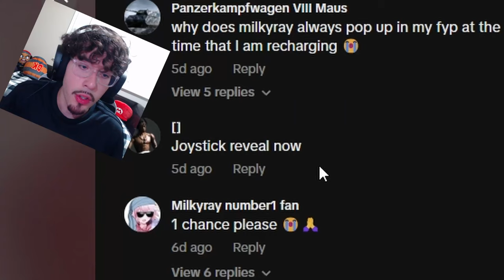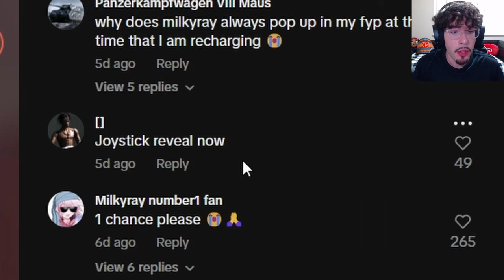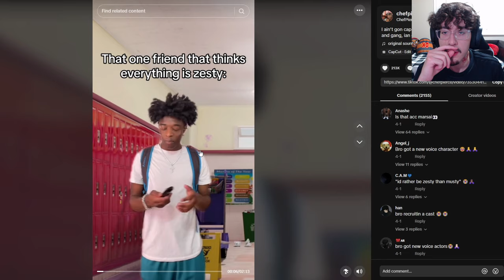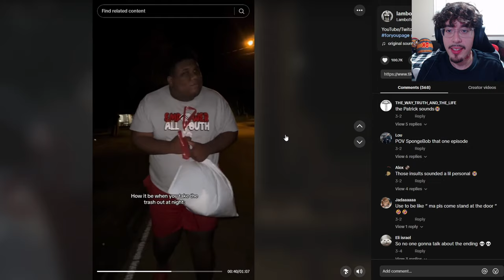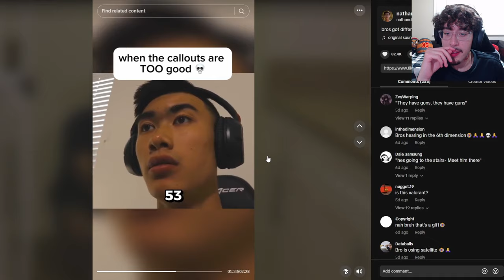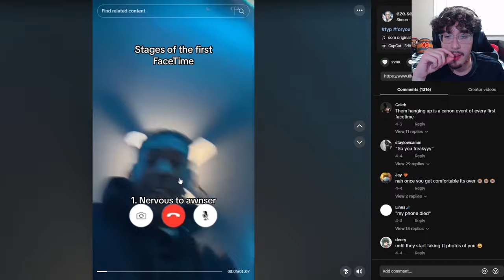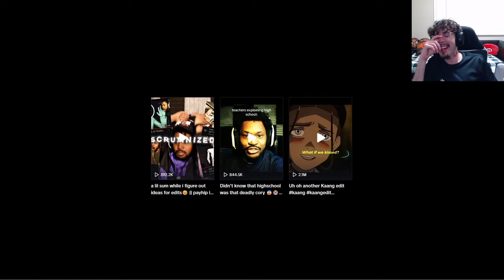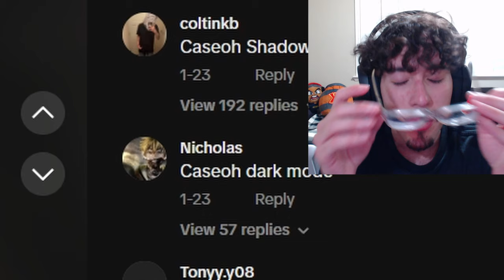These TIKTOKS got me CRYING LAUGHING! | Try Not To Laugh 6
Is my humor childish? Cause ain't no way I lost this Try Not To Laugh!

Doki Doki Literature Club! OST - Poem Panic!